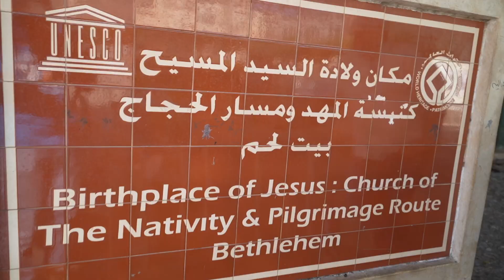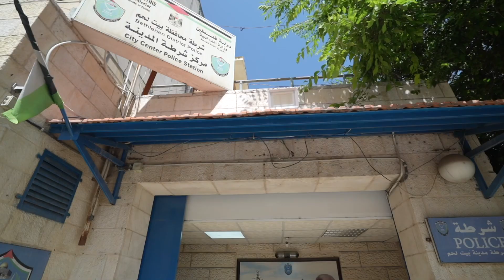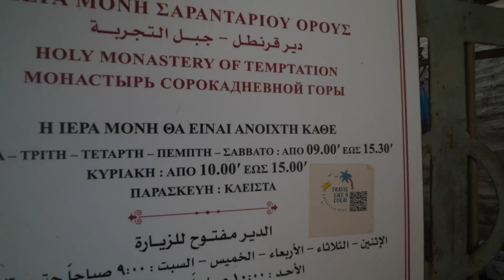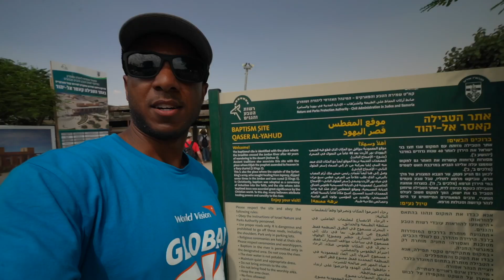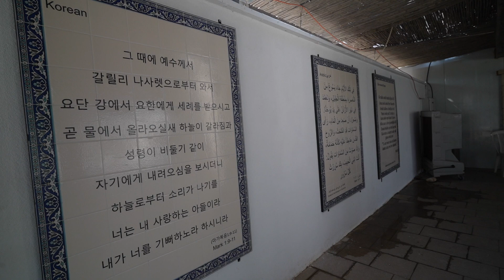Bethlehem & Jericho, Palestine - Jesus's Birthplace, Temptation, and Baptism in the Jordan River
Entering Palestine requires crossing through a large concrete wall with border control. We stop at an olive wood shop before heading to the Church of the Nativity, where Jesus was born and hear mass in Armenian. Next we go to Jericho and take the cable car up to the monastery and learn about Jesus being tempted in the desert. Finally, we head to the Jordan River, where Jesus was baptized and watch others enjoy the same experience.

0:00 Entering Palestine and Olive Wood Souvenirs
1:00 Palestine
1:32 Church of The Nativity
3:26 Cable Car in Jericho and the Mount of Temptation
5:57 Qasr Al-Yahud Baptism Site of Jesus
7:09 Shreya's Interview
7:39 Jennifer's Interview
9:45 Ron's Interview
11:19 Subscribe